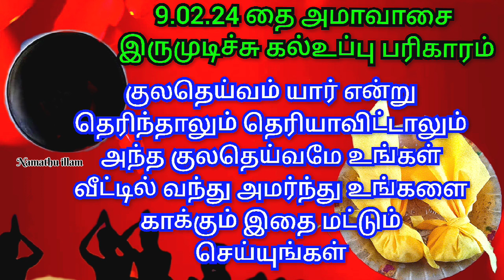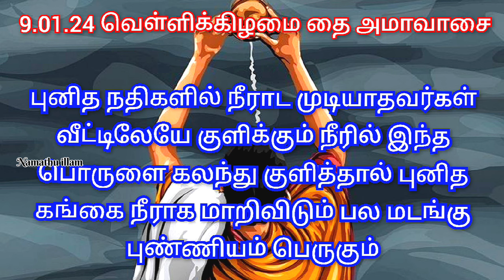தை அமாவாசை குலதெய்வம் உங்களை காக்க அடகு வைத்த நகைகளை மீட்க இரு முடிச்சு கல்உப்பு பரிகாரம்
amavasai kalluppu parigaram
thai amavasai uppu parigaram
thai amavasai 2024amavasai kulatheivam veettirkku vara pariharam
amavasai irumudichu kaluppu parigaram
amavasai kulatheiva parigaram
adagu nagai meetka parigaram
தை அமாவாசை 2024
அமாவாசை கல் உப்பு பரிகாரம்
அமாவாசை குலதெய்வ பரிகாரம்
அமாவாசை குலதெய்வம் வீட்டிற்கு வர கல்லுப்பு பரிகாரம்
அடகு வைத்த நகைகளை மிக்க அமாவாசை உப்பு பரிகாரம் தங்கம் சேர அமாவாசை உப்பு பரிகாரம்